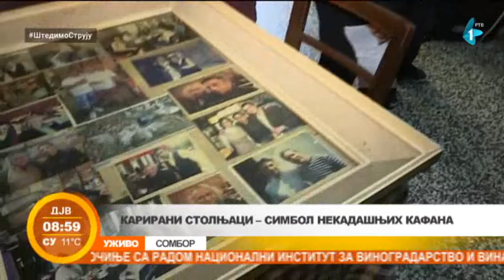Prava kafana je u Somboru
Kažu da je prva kafana u Evropi otvorena upravo u Beogradu, u naselju Dorćol. Danas kafana ima nebrojeno, karirani stolnjaci, dobra vina i ukusna jela u posudama od gline i uvek prijatan ambijent je ono što opisuje kafane u Srbiji. Upravo jedna takva – "Prava kafana" nalazi se u Somboru, omiljeno mesto za izlazak mladih i starih, znanih i neznanih. Kafane posećuju novinari, glumci, slikari, vajari i sportisti, a zašto toliko volimo kafane i po čemu je ova kafana posebna?